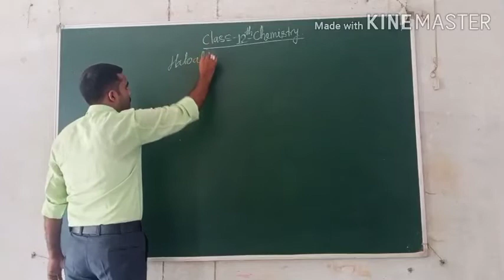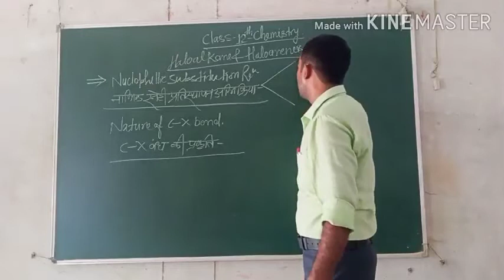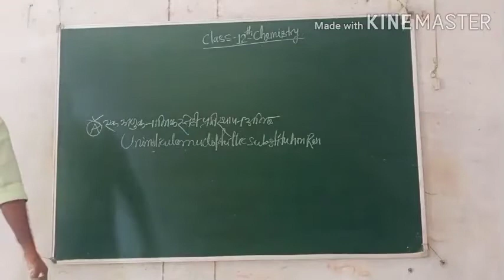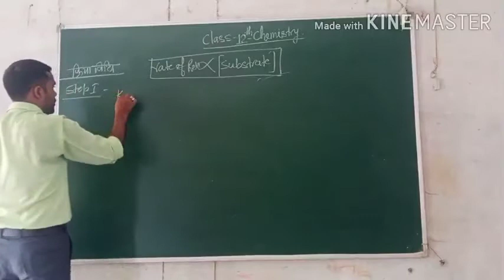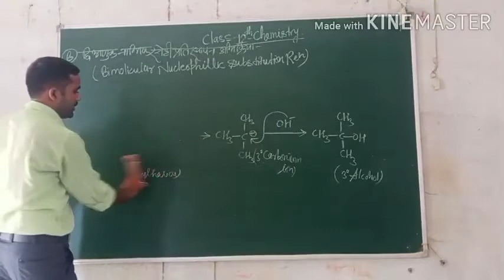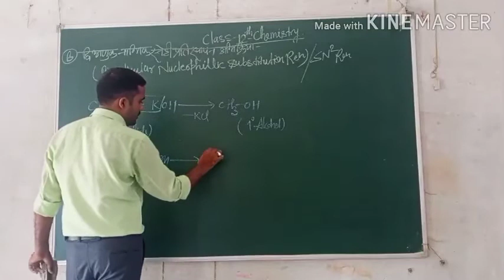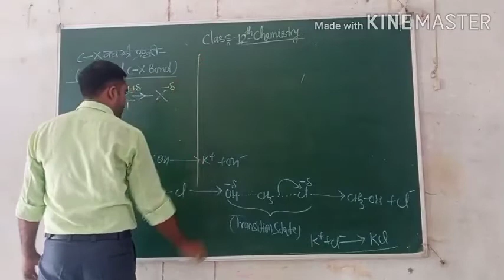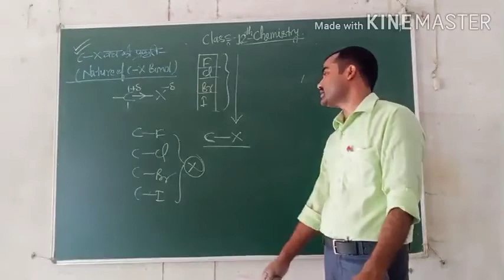Class 12th chemistry by Amit Tiwari sir